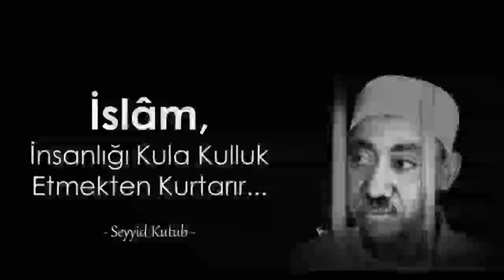EBU NUH HOCA/ Seyyid kutup müşriklere bakışı